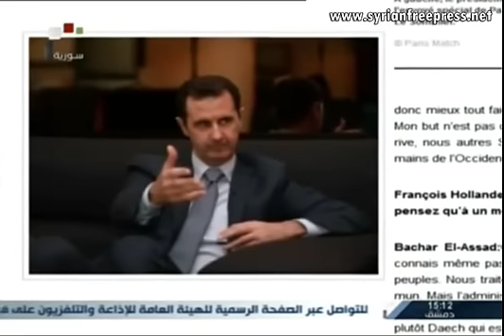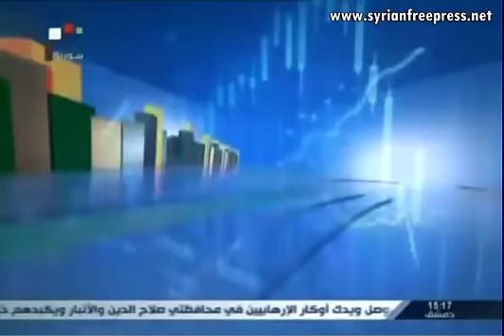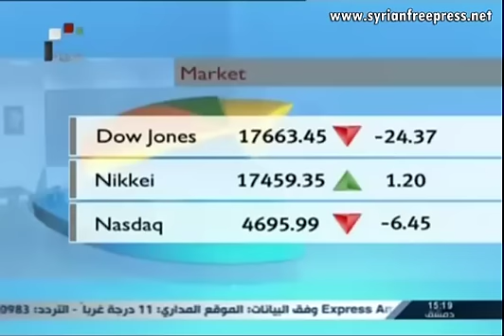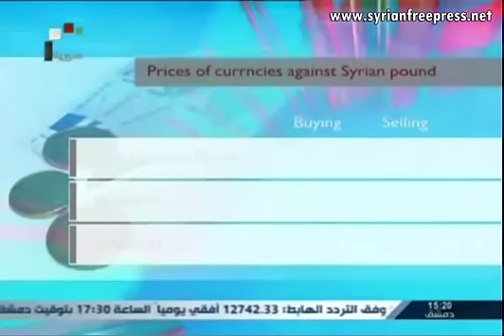Syria News 4/12/2014 ~ al-Assad: "Syria won't be a puppet state for the West"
Broadcasted by Syrian National Television, Damascus Nov 27, 2014 (ENG)

~ Damascus, 4/12/2014 ~ “Syria won’t be a puppet state for the West”

~ President Bashar al-Assad gave an interview to “Paris Match” Magazine

Foreign Takfir
Al Qaeda project
Exposing Al_Qaeda
Zionist plots